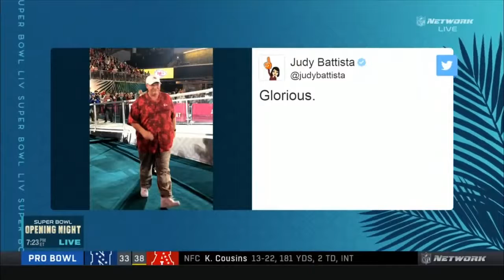Patrick Mahomes is ready for NFL Super Bowl LIV 2020